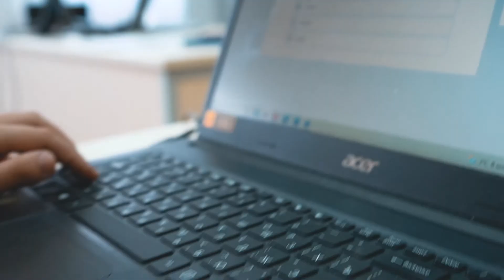"Туған елге тағзым" өлкетану-зерттеу экспедициясы зерттеу жобалары байқауы: Екінші күн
Кеңес Одағының батыры Мәншүк Мәметова тұлғасын  әлеуметтік желіде үш тілде таныстыруды қолға алған  Сабина Алигазиева беделді қазылар алқасына зерттеу барысында кезіккен құнды мәліметтерді жеткізуге асықты. Сабина пулеметшінің балалық шағы, жауынгерлік ғұмырбаяны, қаһарман қыздың болмысы, ол туралы естеліктер, музей-үйінде сақталған жәдігерлер көрініс тапқан виртуалды музей Мәншүктану мүмкіндігін кеңейтетін айтады. ⠀
Экспедиция мүшелері Мансұр Мақсот пен Жанар Жәрдем кішкентай бүлдіршіндерге арнап танымдық 3D форматындағы кітап жасап шығарыпты.  Кітапта көне қала ретінде тарихи келбеті сақталған Оралдың 19-20 ғасырға тиесілі тарихи-мәдени ескерткіштер туралы ақпараттар берілген. ⠀
Қайта жаңарып, жаңғырған киелі Түркістан өңіріне жазғы демалыста қыдырып қайтқан Еркебұлан Теміртас ерекше шабытпен оралған. «Селт еткізер ерен ой» аталымында бақ сынаған ол тайқазан үлгісімен жасалған бұйымын таныстырды. ⠀
Экология мәселесі де жас зерттеушілердің назарын аударған тақырыптардың бірі болды.  9-сынып оқушысы Айша Жексембиева Ақжайық өңірінің 11 қорғалатын аймағы туралы ақпаратты Wikipedia сайтына енгізіп, мобильдік қосымша арқылы онлайн-викторина әзірлесе, Гүлдиназ Қадырбек пен Алсу Құрманалиева Жайық өзенінің су деңгейінің төмендеу себебі мен ластану деңгейін анықтады.